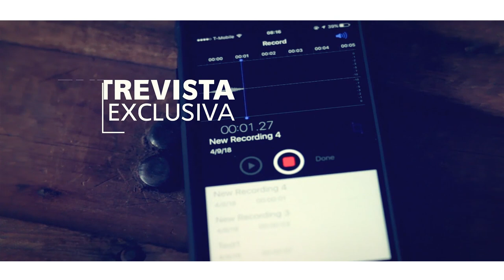Alí Telez y Su Grupo Telechikoz en Unidos Por La Cumbia Boca Del Río 2019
Si hay un estado que vibra, siente y hace suyas las notas musicales de la alegría, esa entidad sin duda es Veracruz, misma que recibió a brazos abiertos la segunda fecha del Festival Unidos Por La Cumbia 2019.

Ali Teles y Su Grupo Telechikoz en Unidos Por La Cumbia Boca Del Río 2019